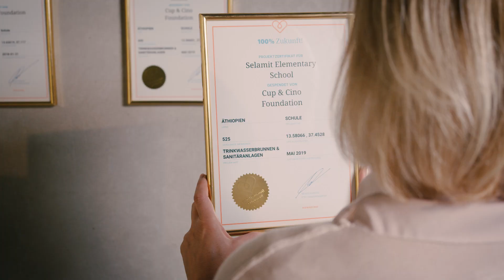Weihnachten 2020 | CUP&CINO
It's time for a little movie...

Das gesamte CUP&CINO-Team wünscht frohe Weihnachten.